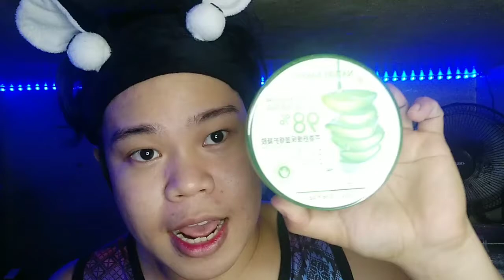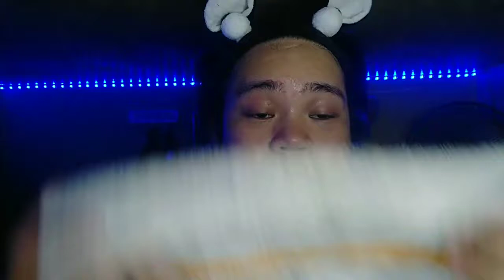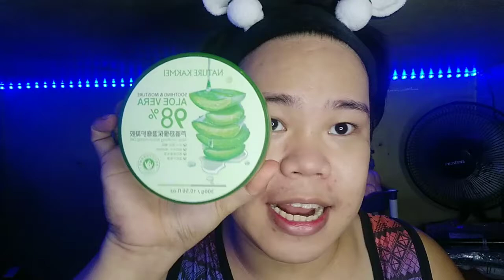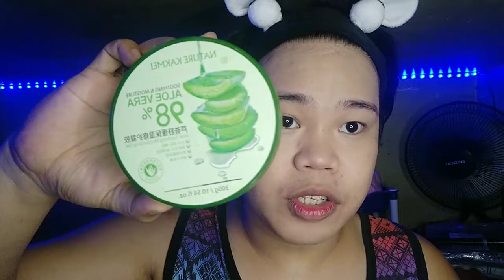Fresh Look Make up for Men